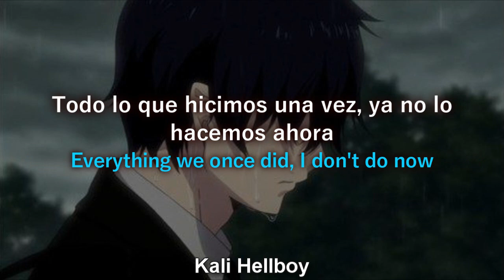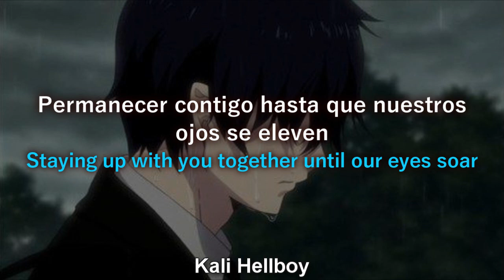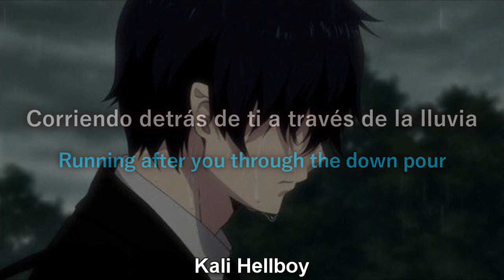Powfu - Running Through the Rain | Sub Español + Lyrics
Support @Powfu

Lyrics Running through rain:

[Verse]
I see you walkin' round with the cool kids
Achieved a new title, I'm still useless
Used to live across the street but you moved out
Everything we once did, I don't do now
Used to watch stars right beside me (beside me)
When I look out it reminds me
I don't know when we talk, but I hope it's soon (hope it's soon)
I feel lost inside my room (lost inside my room)
(I feel lost inside my room)

[Interlude]
I don't know what happened
Just woke up and there's buildings falling [?]

[Chorus]
I would sneak into your house through the side door
Thinking about us
Staying up with you together until our eyes soar
The only girl I'd ever give my all for
Thinking about us
Running after you through the down pour
(Through the down pour)
Running after you through the down, through the down pour

Powfu - Running Through the Rain (ft. Powfu)
Powfu - Running Through the Rain (ft. Powfu) (Lyrics)
Powfu - Running Through the Rain español sub
Powfu - Running Through the Rain subtitulado
Powfu - Running Through the Rain sub
Powfu - Running Through the Rain sub. español
Powfu - Running Through the Rain letra en español
Powfu - Running Through the Rain letra
Powfu - Running Through the Rain subtitulos
Powfu - Running Through the Rain (ft. DNAKM)letra
Rxseboy - Anime Song (prod. deadman 死人)
SadBoyProlific - look in your eyes (ft. Powfu)
Powfu - Running Through the Rain
SADBOYPROLIFIC
POWFU
RUNNING THROUGH THE RAIN
SUBTITULADO
LYRICS
ESPAÑOL
lyrics
español